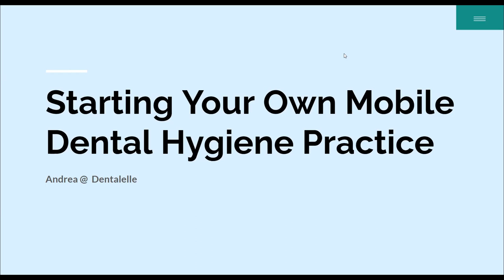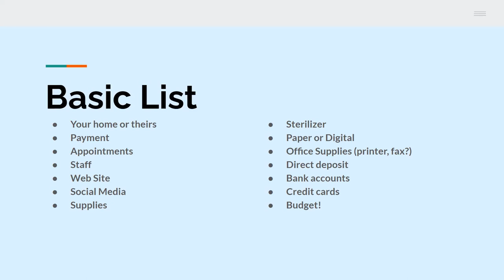Basic List for Your Mobile Dental Hygiene Practice